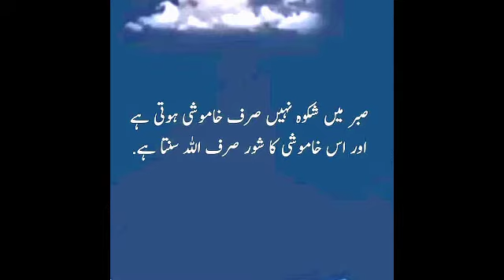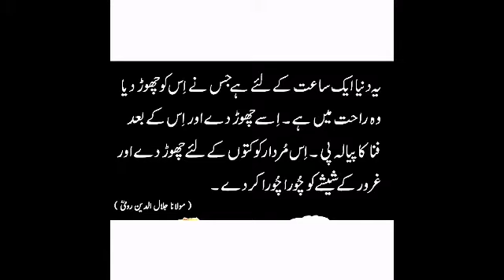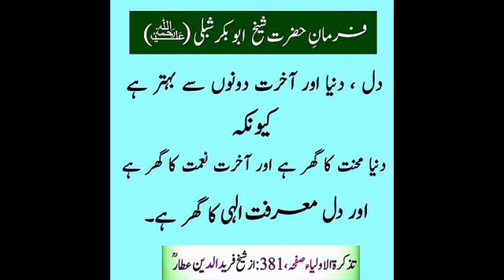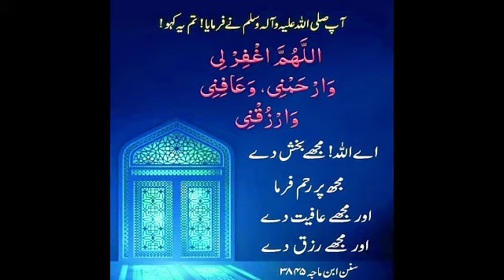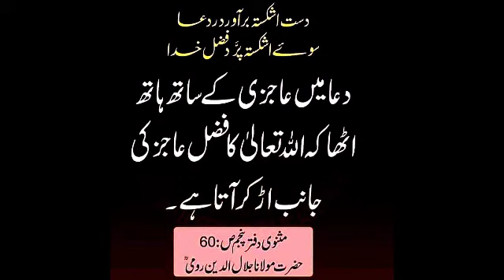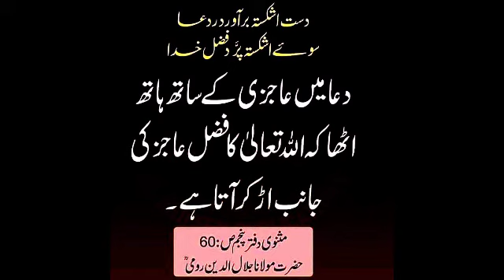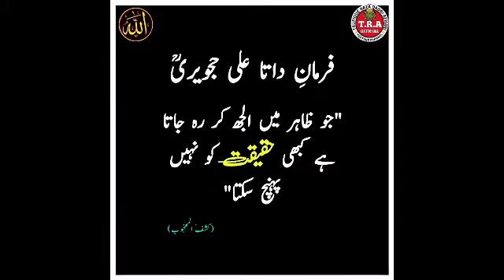hazrate musa ka qaum ko tasalli dena / aurang zeb aur ek barhaman ladki series 1 part 39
khutbae juma
tra official yawal